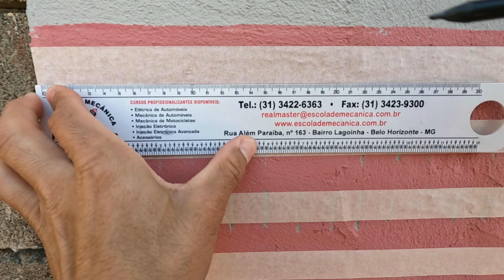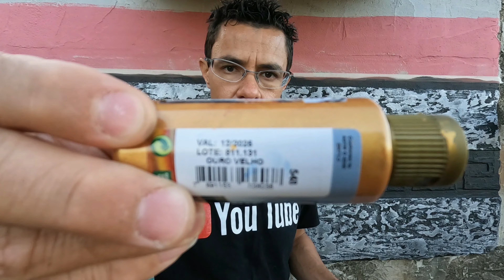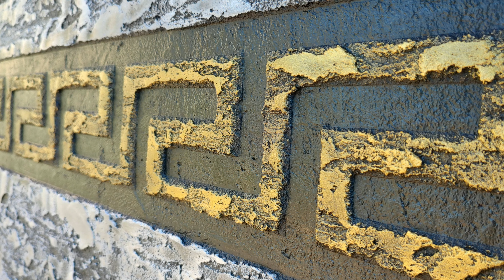ESSA DECORAÇÃO É SENSACIONAL EM 2024 EFEITO GREGO FAÇA VOCE MESMO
📢📢ESSA DECORAÇÃO É SENSACIONAL EM 2024 EFEITO GREGO FAÇA VOCE MESMO BRILHANTE IDEIA

Neste vídeo você aprenderá a fazer uma linda textura com argamassa, ideal para acabamento na área externa.
Uma novidade que esse canal traz de primeira mão!!
Veja o passo a passo. !

Em breve mais novidades!!!